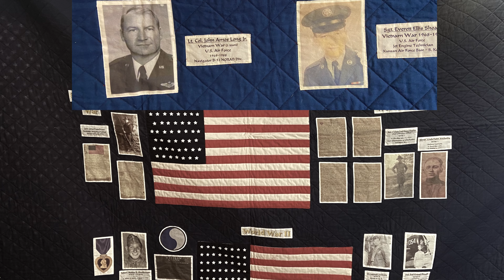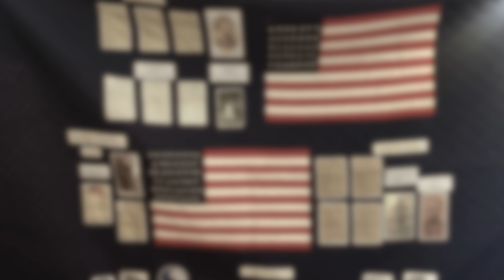Salute to Service -- Russell Dahlburg (WWII Veteran)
The Doylestown Historical Society Video History series "A Salute to Service" seeks to chronicle and commemorate veterans service to our country in first person remembrances. The Salute series preserves in perpetuity memories before they become history. The screenings of these videos will be available to view through the continued support of the Doylestown Historical Society.

For WWII we have to go where those veterans are, and that lead us to Russ Dahlburg at the VA Hospital in Philadelphia. When we completed the video Russ was 104 years old and served in WWII in China until the war concluded. Sadly, he passed at 105 before the screening was released.

We thank him for the time he gave us and the service he gave to the United States. We must always remember and never forget our history.